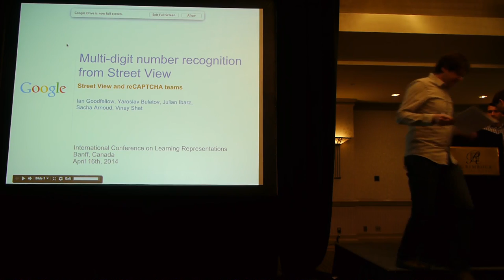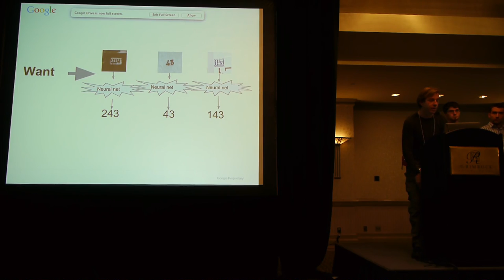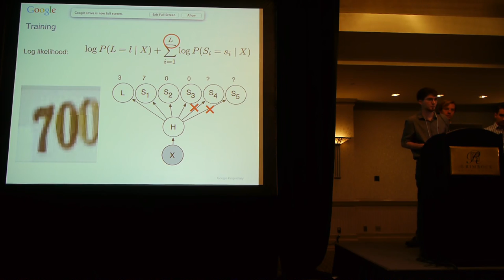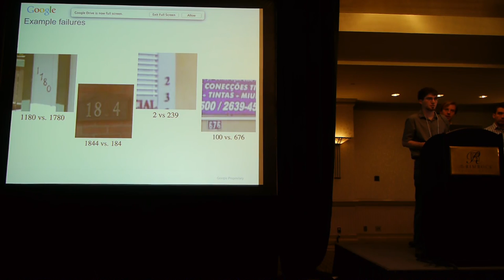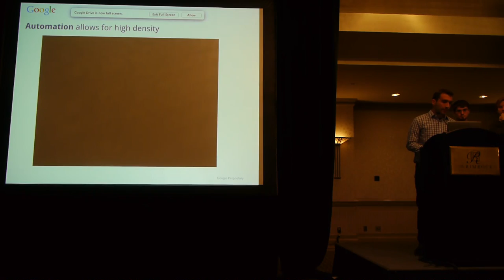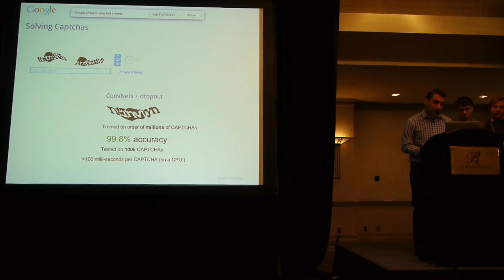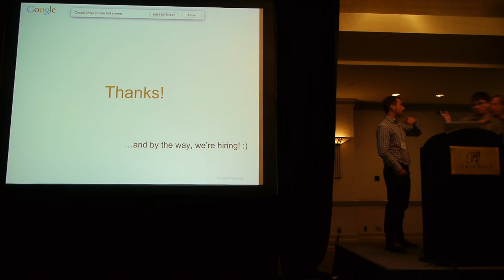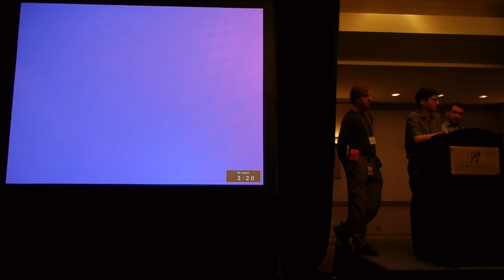ICLR14: I Goodfellow: Multi-digit Number Recognition from Street View Imagery using ConvNets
ICLR 2014 Talk: "Multi-digit Number Recognition from Street View Imagery using Deep Convolutional Neural Networks" by Ian J. Goodfellow, Yaroslav Bulatov, Julian Ibarz, Sacha Arnoud, Vinay Shet